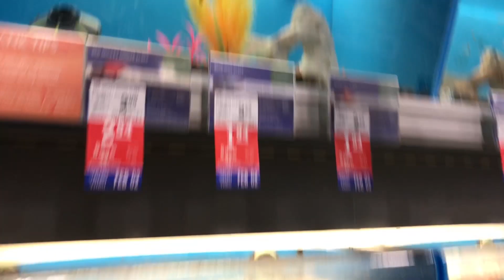MY FISH JUMPED OUT OF THE TANK || WENT TO PETSMART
MY FISH CLIFFORED (THE LITTLE BLUE BETTA) JUMPED OUT OF HIS TANK. LEXI AND I GO GET NEW FISH. RIP CLIFFORED. PETSMART HELPED US OUT. THIS IS OUR FIRST VLOG. WISH US LUCK!